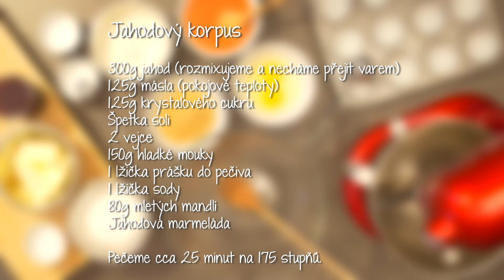Tesco recepty | Cupcakes základní recept na jahodový korpus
Naučte se připravit základní recept na Jahodový cupcake korpus!